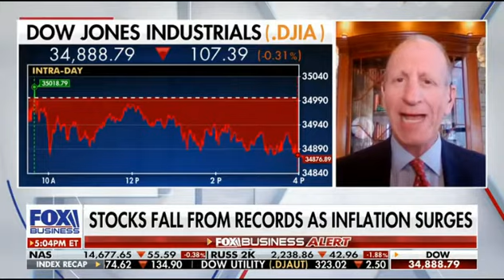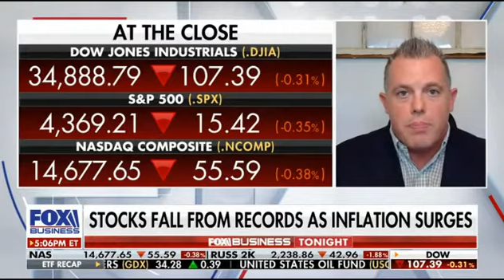Michael Lee of Michael Lee Strategy on Fox Business Tonight discussing inflation